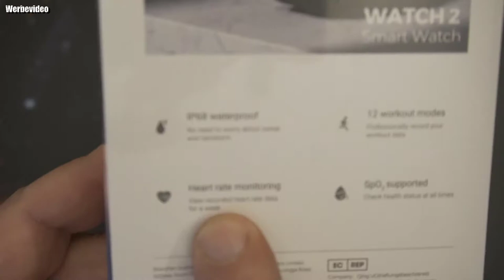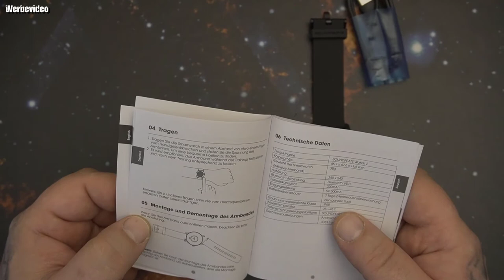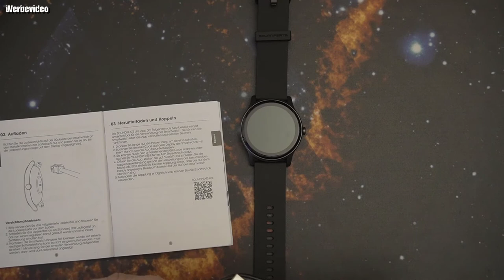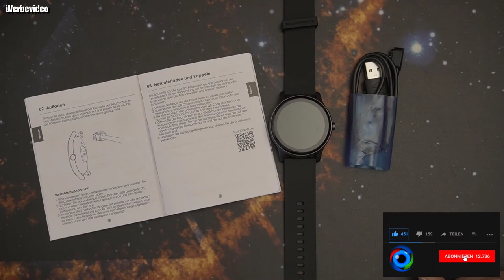Unboxing | SoundPEATS Smartwatch (Watch 2)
【1.28'' TFT Touchscreen personalisiertem Bildschirm】Die smartwatch überzeugt durch ein, 1.28'' TFT Touchscreen personalisiertem Bildschirm. Oberfläche der Fitness uhr kann verändert werden auch ein Eigenes Foto können Sie hochladen und als Hintergrund einblenden! Die Smartwatch sind 12 Sportmodi integriert bzw. Joggen, schnelles Gehen, Radfahren, Klettern, Spinning, Yoga, Indoor-Running, allgemeines Training, Gymnastik, Basketball, Fußball, Rudern, um Ihre Aktivitäten aufzuzeichnen.
【24/7 Pulsmesser, Herzfrequenzmesser & Schlafüberwachung】SoundPEATS Smartwatch 2 zeichnet als als Echtzeitmonitor Ihre Herzfrequenz und Schlafqualität. Sie erkennt automatisch Ihren Schlafrhythmus und analysiert Ihre Schlafqualität mit Tiefschlaf, leichtem Schlaf und Wachzuständen. Sie erinnert Sie daran, Ihre Schlafgewohnheiten anzupassen, was Ihnen ein gesünderes Leben zu führen helfen.
【Blutsauerstoffmonitor & Aktivitätstracker】Smartwatches intelligent mit SpO2 monitor überwachen Veränderungen in Ihrem Körper. Der Fitness-Tracker zeichnet den ganzen Tag über Aktivitäten wie Schritte, verbrannte Kalorien und Distanzen präzise auf. Das GPS kann alle Ihre Trainingsrouten, Distanzen und Ihren körperlichen Zustand während des Trainings verfolgen, das Training optimieren und Gesundheitstrends erkennen.
【Intelligente Benachrichtigungen und Kompatibilität】 Erinnern Sie an eingehende Anrufe, Textnachrichten (Facebook, Twitter, WhatsApp, Linkedin, Messenger usw.), Apps und Kalender, Wecker, Wettervorhersage und Unterstützung zur Steuerung der Musikwiedergabe.Die Smartwatch ist kompatibel mit Smartphones mit iPhone iOS 11.0 / Android 6.0 und höher. (Hinweis: Sie können nicht direkt über die Uhr telefonieren oder Nachricht beantworten.)
【Long Lasting & Convenient Tools】Built-in 220mAh Batterie, kann die Smartwatch für bis zu 15 Tage nach der 2 Stunden Ladezeit verwendet werden. Aber wenn Sie alle Funktionen einschalten, kann die Uhr nicht so lange verwendet werden. Neue Funktionen mit vielen praktischen Tools, wie Wecker, Wettervorhersage, Sitzerinnerung, Musiksteuerung, finden Sie Ihr Telefon, einstellbare Helligkeit, etc.